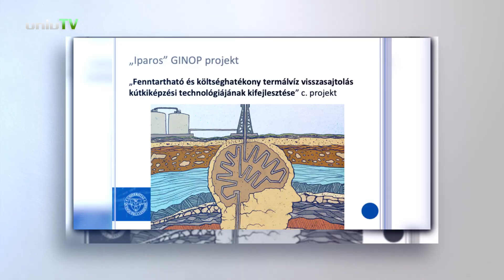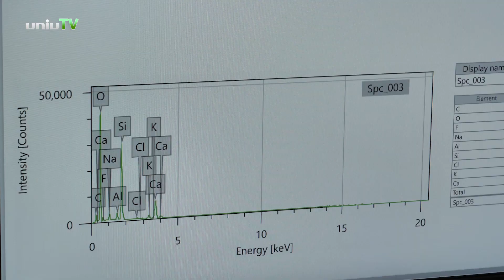Egyedülálló fejlesztés a termálvizek védelmére - PTE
Termálvíz készleteink végesek. Az Európai Uniós szabályozás szerint 2025-ig hazánkban is el kell végezni a termálvíz visszajuttatását a kőzetrétegekbe. Ennek a technológiának a kidolgozásával foglakozik az a GINOP pályázat, melyben a Pécsi Tudományegyetem Szentágothai János Kutatóközpontja is részt vállal.

A fejlesztésben a Pécsi Tudományegyetem, a Mecsekérc Környezetvédelmi Zrt., a ROTAQUA Geológiai-, Bányászati kutató Mélyfúró Kft. és a Kőmérő Műszaki, Tudományos, Kutató-Fejlesztő és Szolgáltató Kft vesz részt a GINOP-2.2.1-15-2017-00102 „Fenntartható és költséghatékony termálvíz visszasajtolás kútkiképzési technológiájának kifejlesztése” című projekt keretében.